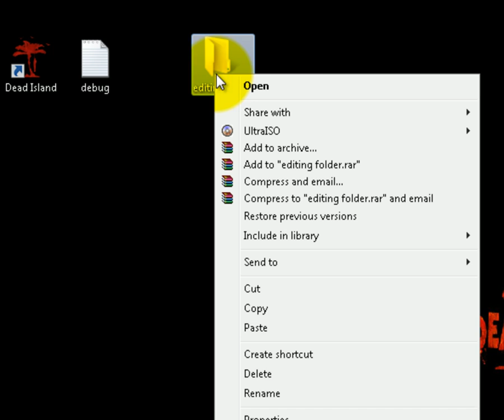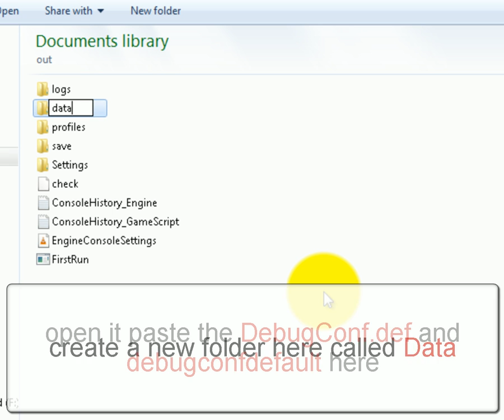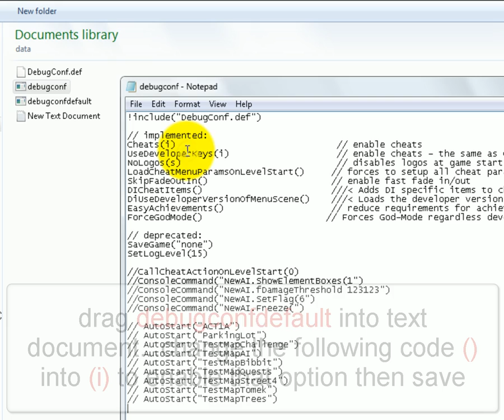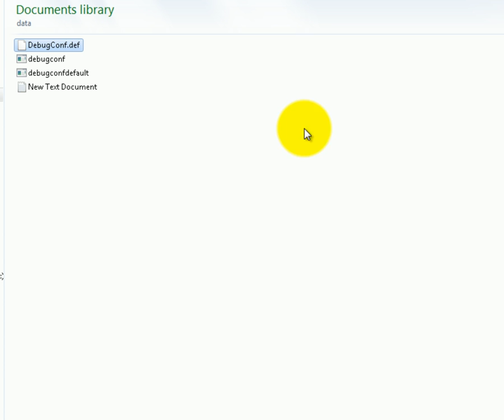Dead Island Developers Menu TUTORIAL (STEAM VERSION)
NOTE: this is very out dating use Trainer instead it all over in the internet easy to use better than this...

here's the steam version tutorial enjoy!..

NOTE: every folders is installed by default you may installed the game somewhere or your steam so its up to you to find your files...

*this is was tested on 1.0 version higher version well not work
*make backup before doing anything especially your save
*this mod may damage your game
*i made this tutorial as simple as i could and it should be work as for me
*the video is bit fast so use pause
*don't try random stuff in debug menu unless you know what exactly what does it do

WARNING: enabling the developers menu shows and gives massive spoiler that may changed your gaming experience and lose of mood to the game...

The music is copyright by : Square | Einhander

~-~-~-~-~-~-~-~-~-~-~-Debug Code LINK:~-~-~-~-~-~-~-~-~-~-~-

and choose a host site mirrors to download your debug file

Password: cryostasis

thats all...